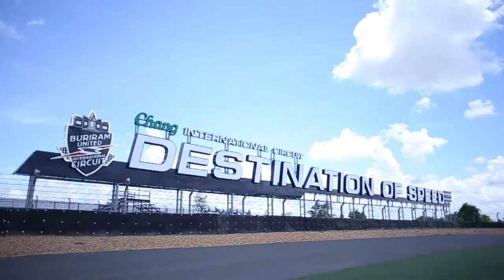Buriram Super GT Race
20-21 June 2015
Chang International Circuit